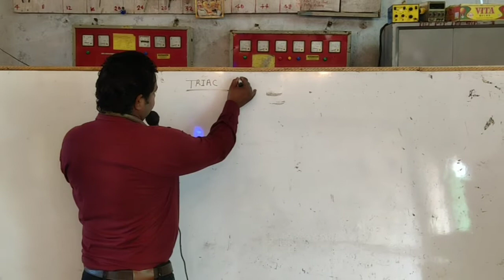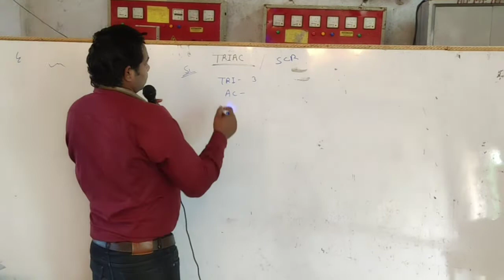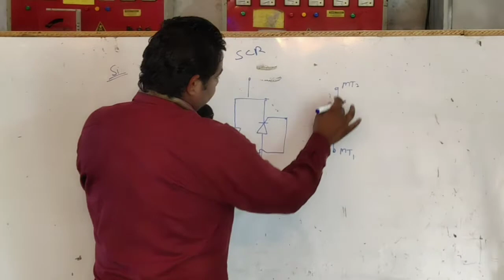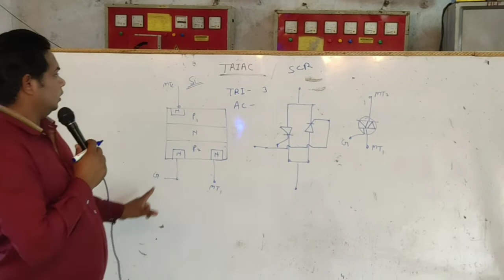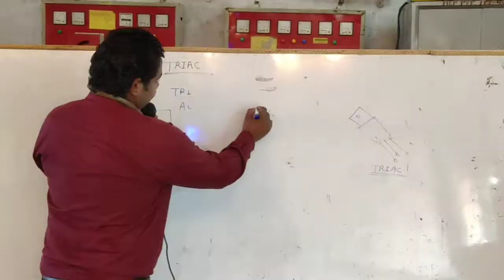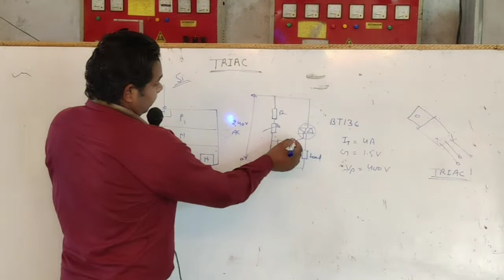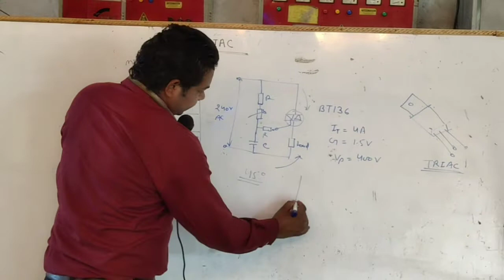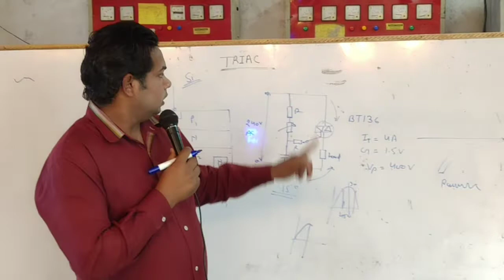TRIAC BY BR SIR